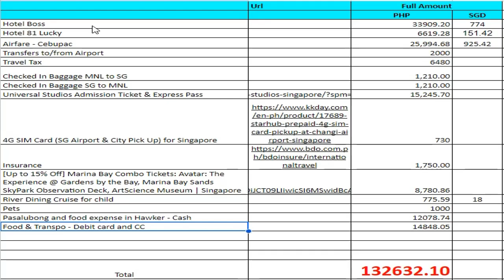Singapore budget for 5 days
Here’s the sample budget for five days in Singapore for four persons